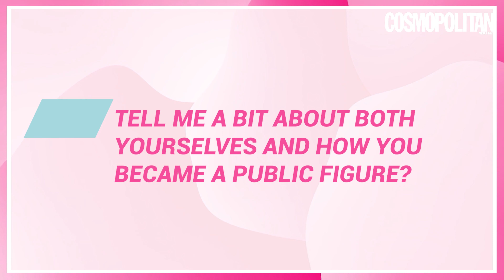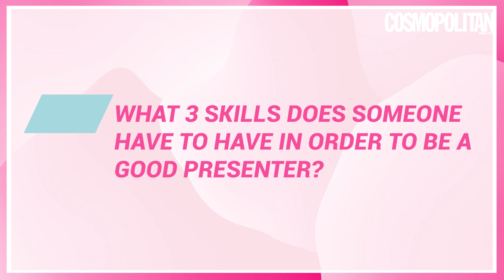Marwa Karam and Rouhana El Hage on public speaking and presenting | Cosmo Careers 2021 ✍️ 💰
There's no doubt that public speaking and presenting are two of *the* most important skills one must possess in 2021.  Strong communication *may* come naturally to some, but what if there were tips and tricks to help you ~fake~ it till you make it? ✨

In our Public Speaking and Presenting 101 session held during our very first Cosmo Careers Festival, Rouhana El Hage, Head of Video at ITP Originals and Marwa Karam, TV Host at MBC Group, blessed us with some classic advice on presenting. 🎤

💕 BINGE WATCH ALL OUR SERIES! 💕